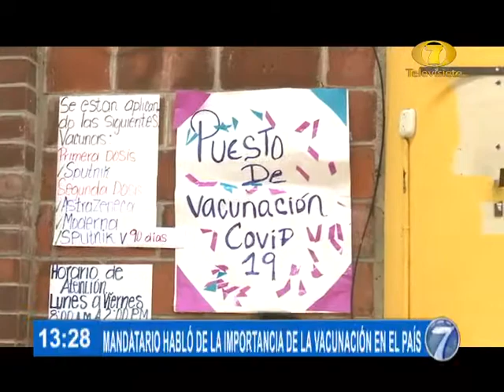Noti 7 Meridiana: Programa del 22 de Octubre del 2021